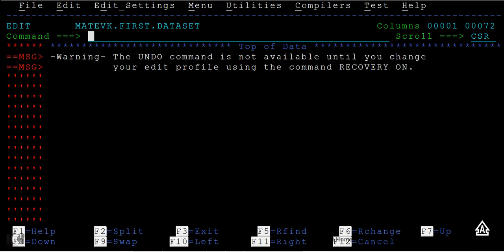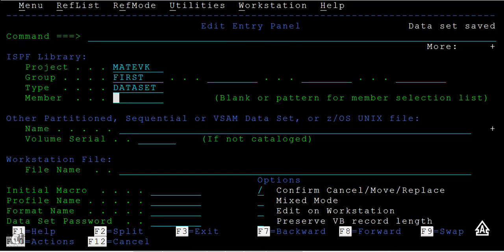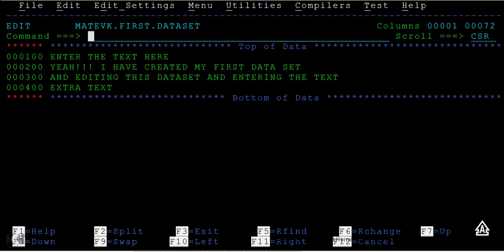Edit PS in TSO/ISPF - Mainframe TSO/ISPF Tutorial - Part 6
TSO Stands for Time Sharing Option.ISPF Stands for Interactive Search and Display Facility.TSO is the short form of Time Sharing Option in which multiple users can access the MVS (Multiple Virtual Storage) concurrently and to each user, it will appear that he or she is the only user in the system.
ISPF is the shorthand for Interactive Search and Display Facility and this is a software that provides the dialog management service and users can directly use the menus to perform the required operations.The commands that can be used in TSO can be entered via ISPF Panel and this panel has Action Bars, Program Menus Point and Shoot Field, Selection Fields and, Function Keys.
 In Line By Line Mode, users enter a command by typing through their keyboard while in Menu Driven Mode, users interact with the Mainframe through ISPF menus. The combination of TSO and ISPF is called TSO/ISPF
Edit PS in TSO/ISPF - Mainframe TSO/ISPF Tutorial - Part 6, here in this video you will learn about the edit ps in tso-ispf.
Check the latest updates from my telegram channel .